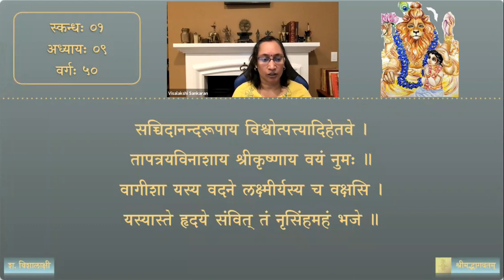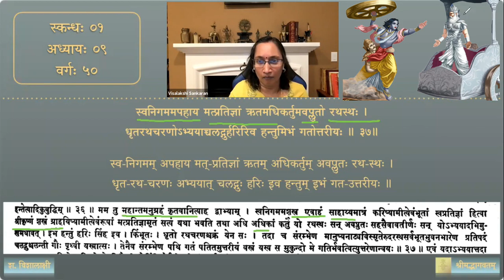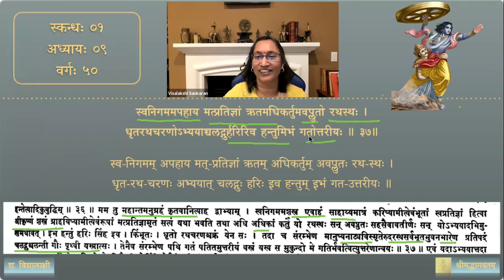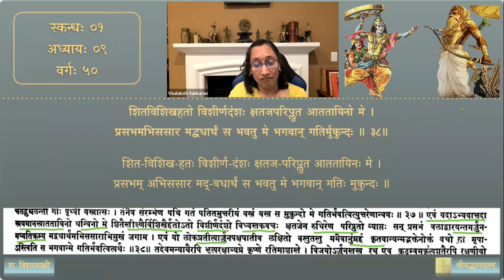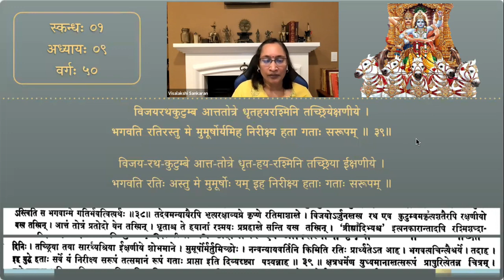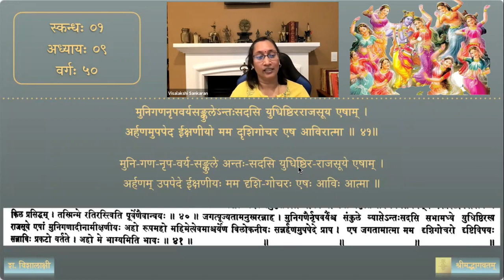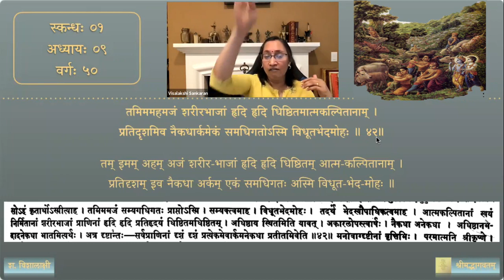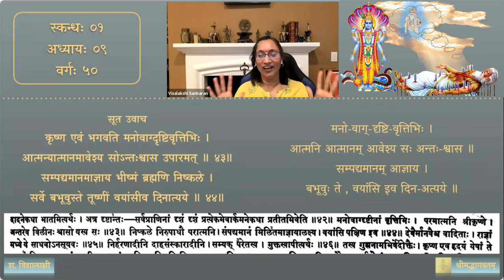श्रीमद्भागवतम् — भावार्थदीपिका — Skanda 01 — Chapter 9 — Session 50 (Bhīṣma stutiḥ part 2)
After the Mahabharata war, as Krishna leaves to Dvaraka, the time for Bhīṣma's Moksha had arrived. Wishing to grant his liberation, Krishna visits the grand old Bhīṣma, who praises the lord in a unique way. In about 10 verses he wishes for eternal unselfish love for Krishna.

प्रथमः स्कन्धः — Session 50 Bhīṣma stutiḥ part 2